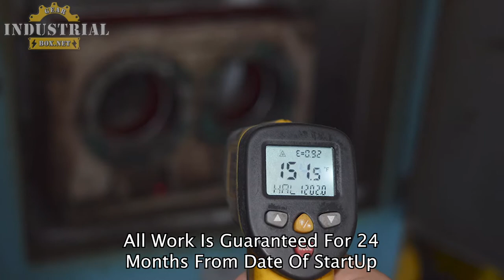mclanahan gearbox repair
We Repair Mclanahan Velco Exciter  Gearboxes
Mclanahan, Mclanahan Gearbox, Mclanahan Gearbox Repair